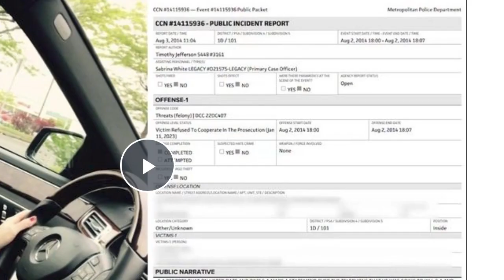Why husband had to end wife's life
Brian Walshe, who is charged with murdering his missing wife Ana Walshe, had a gruesome search history on his young son's iPad, including “10 ways to dispose of a body,” prosecutors say. An attorney for Brian Walshe released a statement – saying in part – “We shall see what they have and what evidence is admissible in court, where the case will ultimately be decided.”